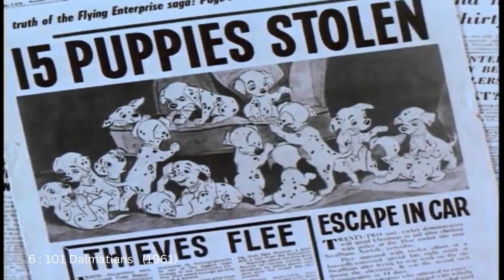Beautiful French Animated Films Not To Be Missed By Anyone (2023)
Hi welcome to Recommendations Hut in this video we have compiled a list of Beautiful French Animated Films Not To Be Missed By Anyone some of them are also available on Netflix and for those who enjoy French Animated Films  must give it a try I hope you will enjoy our French Animated Films ranking according to this list for more updates comment below and share your thoughts with us by informing us if we missed one of your favorites
To help us grow
Thankyou

beautiful french animated films not to be missed by anyone
beautiful french movie
animated french movies
animated french films
animated french movies on netflix
a beautiful life french movie
animated french movie
cartoon french movies
french animated movie netflix
juliette binoche french movies
non animated beauty and the beast movie
french animated film
french animated movie
un beau matin film
un peu beaucoup aveuglément full movie
un beau dimanche
beauty and the beast french version 2014
weird french animated film
best french animated films
5 animated movies
most beautiful animated films
8 animated movie
french animated films not to be missed by anyone
french animated films
french animated movie
animated french movies
animated french films
animated french movie about bicycles
cartoon french movies
animated films (not for children)
g movies not disney
hate french movie trailer
hate french movie
animated french movie
m french movie
old french animated movie
french animation reddit
the french cannot be trusted gif
french animated film
unreleased animated movies
french animated movies 2000s
2d animated movies not disney
7 animated movie
7 days french movie
8 animated movie
9 mois ferme